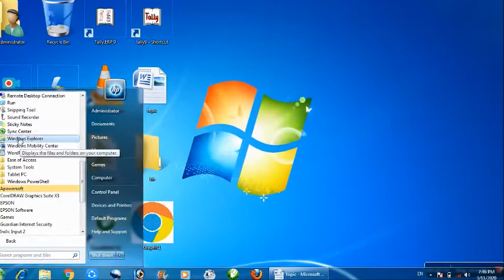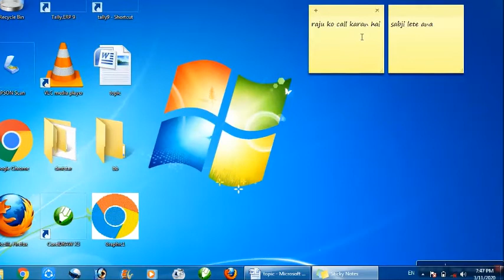how to use sticky notes in windows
in this video you will get How to use sticky notes in windows 7.
what is sticky notes and advantage of sticky notes.